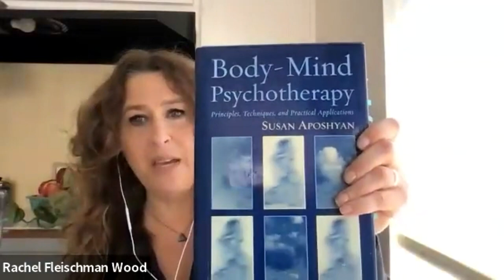The Embodied Therapist: Unlock Your Superpowers and Thrive | Rachel Fleischman, LCSW, REAT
Meet Rachel Fleischman – licensed social worker, psychotherapist, registered expressive arts therapist, workshop facilitator and speaker who over the last two decades has supported thousands of humans to deepen their creativity, feel understood, and love themselves fiercely. Through her private practice, Bliss Counseling, and a unique movement system she developed called Dance Your Bliss, Rachel works with individuals and couples and has expertise in crisis management, trust, body image, premarital and marital issues, sex therapy, depression, anxiety, life transition, and panic disorder, to name a few.

Fleischman is currently developing new e-books and coursework surrounding; Sleep Health, Body-Centered Psychotherapy and Mindfulness Workshops. She has developed the Relaxed and Real model for psychotherapists. She can regularly be found leading international workshops and programs at conferences, corporate retreats, and wellness centers such as the Esalen Institute, the Omega Institute’s Women and Courage Conference, Canyon Ranch, the Naropa Institute’s Hakomi Conference, the Hollyhock Retreat Center, UCSF Women's Health, Rancho La Puerta Spa, and the International Dance Therapy Conference.

Her sought-after mental health expertise has been featured on numerous podcasts and in magazines such as Verywell Mind, Best Life, Psychology Today, Martha Stewart, and Parade, to name a few.

Rachel also aims to give back to her local community by volunteering at the San Francisco Public Libraries and leads a variety of pro-bono movement activities at organizations such as the American Foundation for Suicide Prevention.